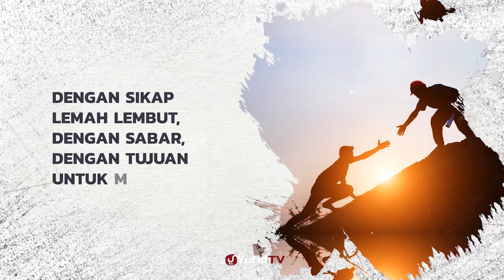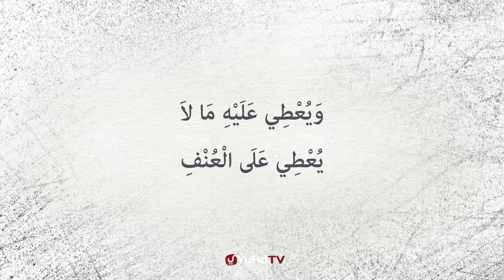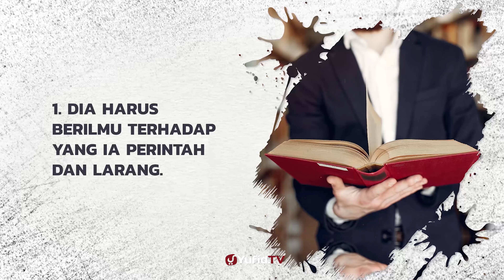Kaidah 17: Sifat-sifat dalam Amar Ma`ruf Nahi Munkar - Serial Kitab Al Ishbaah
Serial Kitab terbaru Yufid TV kali ini membahas kitab Al Ishbaah fii bayani manhajis Salaf Fit Tarbiyati wal ishlah yang disampaikan oleh Ustadz Badrusalam Hafidzhahullah. Kitab Al Ishbaah fii bayani manhajis Salaf Fit Tarbiyati wal ishlah ini  merupakan kitab yang membahas tentang manhaj salaf dalam masalah tarbiyah dan perbaikan yang ditulis oleh Syaikh Ubailaan.

Kaidah ketujuh belas yang disampaikan Ustadz Badrusalam hafizhahullah dalam kitab Al Ishbaah fii bayani manhajis Salaf Fit Tarbiyati ini adalah sifat sifat dalam amar ma`ruf nahi mungkar. Yuk langsung saja simak penjelasan selengkapnya dalam video berikut.
Dalam istilah agama, amalan menyeru kepada kebaikan dan mencegah dari kemungkaran disebut dengan al-amru bil ma’ruf wan nahyu ‘anil mungkar

(اَلْأَمْرُ بِالْمَعْرُوفِ وَالنَّهْيُ عَنِ الْمُنْكَرِ)

– al-amru (اَلْأَمْرُ): menyeru/memerintah.

– bil ma’ruf (بِالْمَعْرُوفِ): dengan (kepada) kebaikan.

– wan nahyu (وَالنَّهْيُ): dan mencegah/melarang.

– ‘anil mungkar (عَنِ الْمُنْكَرِ): dari kemungkaran.

Istilah itu pun kemudian lebih dikenal di masyarakat kita dengan sebutan amar ma’ruf nahi mungkar..

Amar ma’ruf nahi munkar adalah simbol keimanan dan kepedulian suatu umat. Keberadaannya pada suatu umat laksana tonggak bagi kehidupan mereka. Ketika tonggak amar ma’ruf nahi munkar itu roboh, akan roboh pula tatanan kehidupan mereka dan akan berakhir dengan kebinasaan.